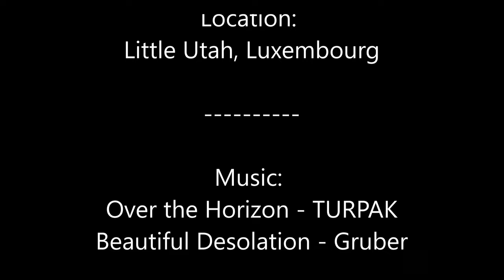Crawler Event Luxembourg - Ep 2 von 2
Unterwegs mit dem ROCHOBBY Willys Jeep in "Little Utah" in Luxembourg.